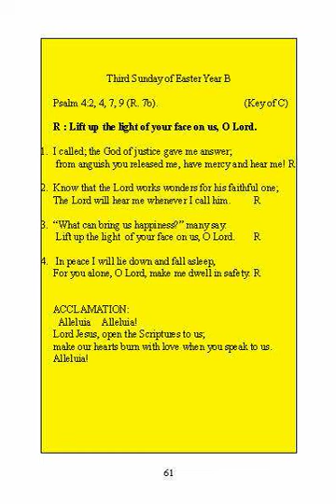ishbhajane72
Psalm Sung by: Nathasha, Prabhu Prakash Girja, Trilokpuri